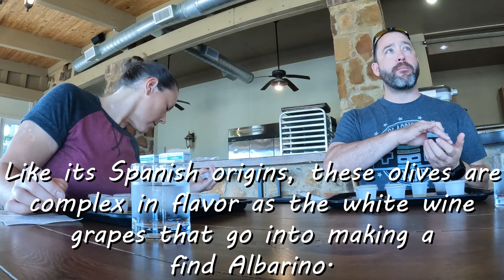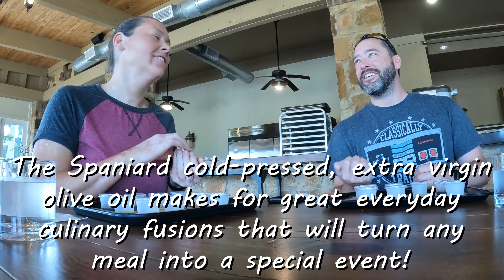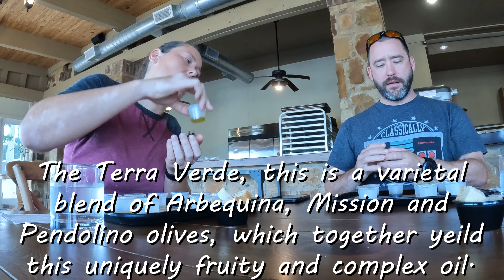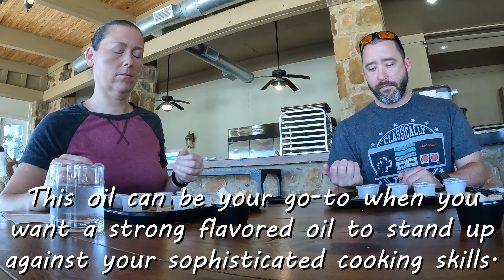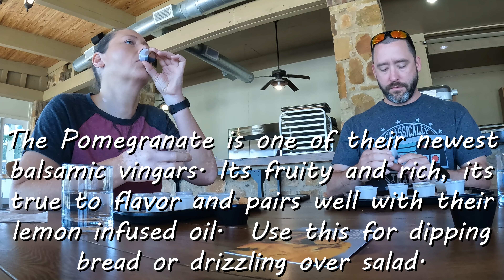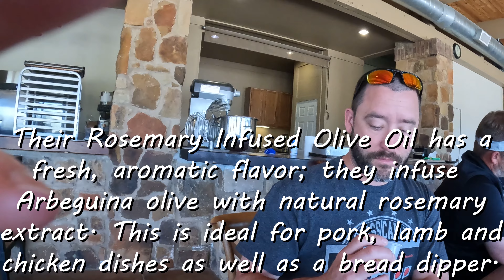Olive Oil Tour & Tasting - One Word - YUM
The Texas Hill Country Olive Oil Co. sits on the hills of Dripping Springs, Texas. We visited for our scheduled Tour & Tasting before heading home from our weekend getaway. We tasted over 13 extra virgin olive oils, infused oils and balsamic vinegars- it was DELICOUS; we also learned different facts about olives/olive oil and the process of making olive oil. Join us on our tour and maybe you will learn a thing or two and be inspired to visit yourself or check out their